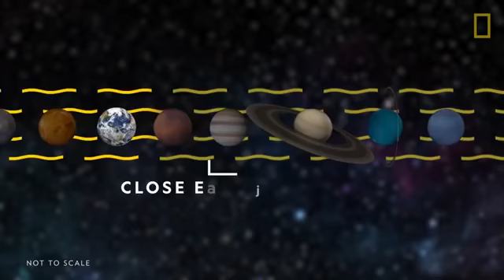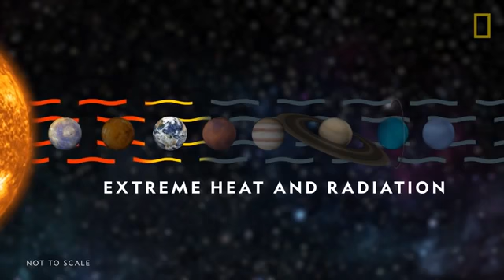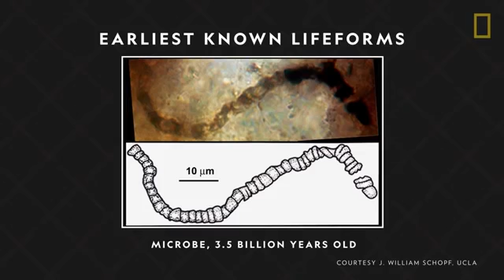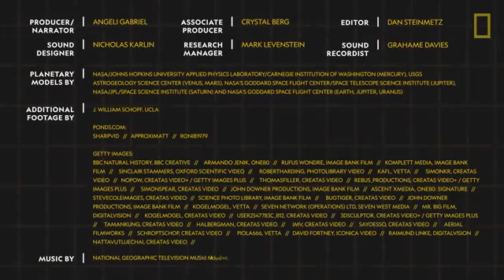The planet we live on 😍😍😍😍😍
MENU

1/3

VIEW SLIDESHOW

Kangaroos can leap some 30 feet (9 meters) in a single bound.PHOTOGRAH BY CHRISTOPHER MEDER, DREAMSTIME

A newborn joey can’t suckle or swallow, so the kangaroo mom uses her muscles to pump milk down its throat.PHOTOGRAPH BY TIM HESTER, DREAMSTIME

Kangaroos live in small groups called troops or herds. Australians call them mobs.PHOTOGRAPH BY CHRIS KLUS, DREAMSTIME

SEE MAMMALS

Kangaroo

Kangaroos possess powerful hind legs, a long, strong tail, and small front legs. Kangaroos belong to the animal family Macropus, literally "big foot." Thanks to their large feet, kangaroos can leap some 30 feet (9 meters) in a single bound, and travel more than 30 ​miles (48 ​kilometers)​ per hour​.

Red Kangaroo
Macropus rufus

TYPE: Mammals
DIET: Herbivore
AVERAGE LIFE SPAN IN THE WILD: Up to 23 years
SIZE: Head and body: 3.25 to 5.25 feet; tail: 35.5 to 43.5 inches

Kangaroos use their strong tails for balance while jumping.​ They are the tallest of all marsupials, standing over 6 feet (2 meters) tall.​

​Kangaroos live in Eastern Australia. They live in small groups called troops or herds (“mobs” by Australians), typically made up of 50 or more animals. If threatened, kangaroos pound the ground with their strong feet in warning. Fighting kangaroos kick opponents, and sometimes bite. ​

​Female kangaroos sport a pouch on their belly, made by a fold in the skin, to cradle baby kangaroos called joeys. Newborn joeys are just one inch long (2.5 centimeters) at birth, or about the size of a grape. After birth, joeys travel, unassisted, through their mom’s thick fur to the comfort and safety of the pouch. A newborn joey can’t suckle or swallow, so the kangaroo mom uses her muscles to pump milk down its throat. At around 4 months, the joey emerges from the pouch for short trips and to graze on grass and small shrubs. At 10 months, the joey is mature enough to leave the pouch for good.

NATIONAL GEOGRAPHIC MAPS

Besides humans and wild dogs called dingoes, kangaroos face few natural predators. Heat, drought, and hunger due to vanishing habitat are the biggest dangers kangaroos face.

EASTERN GRAY KANGAROOEastern gray kangaroos have giant tails that help them balance! Learn more amazing facts about these amazing creatures in this video from National Geographic Kids.

MORE ANIMALS

MAMMALS

Zebra

Yellow-Footed Rock Wallaby

Wolverine

White-Handed Gibbon

West Indian Manatee

Warthog

Vampire Bat

Zebra

Yellow-Footed Rock Wallaby

Wolverine

White-Handed Gibbon

West Indian Manatee

Warthog

Vampire Bat

Zebra

Yellow-Footed Rock Wallaby

Wolverine

White-Handed Gibbon

West Indian Manatee

Warthog

Vampire Bat

BIRDS

Adélie Penguin